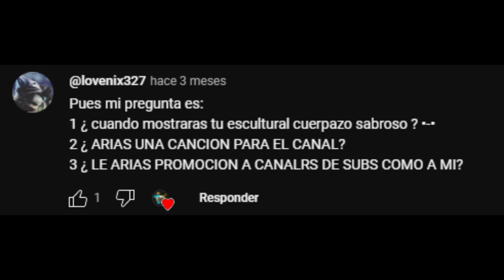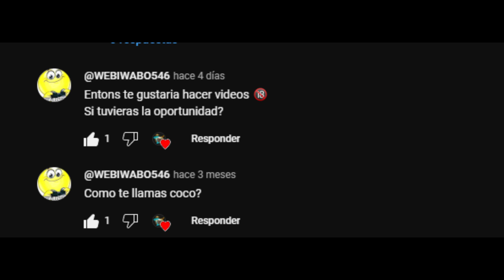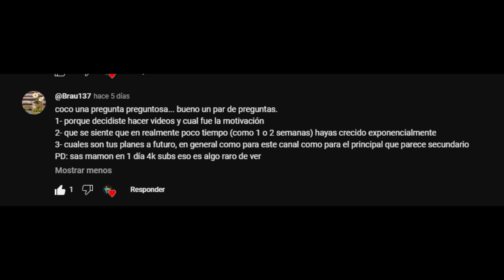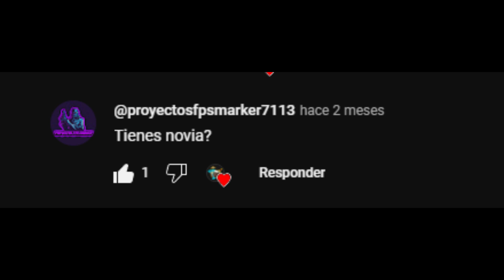PREGUNTAS Y RESPUESTAS || CUANTOS AÑOS TENGO?? SER ACTOR NOP???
Cuentame que te parecio el video y sobre todo que opinas de estos MESES de transmiciones!!